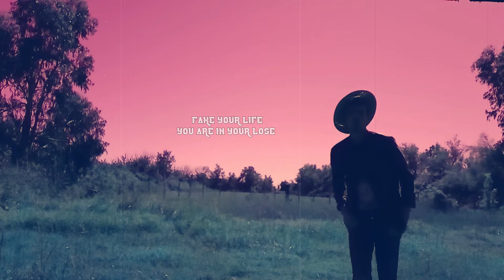FoSyd · Broken Stone Blues (Demo version)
Broken Stone Blues · FoSyd

AntiMusical Rock

Bande magnétique n° 60

· Modern Mystic Attitude ·